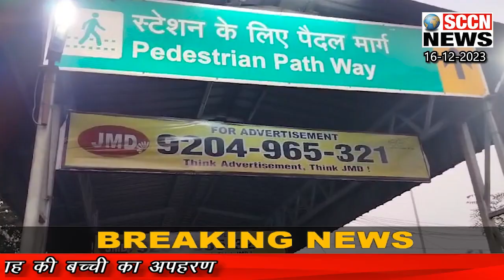SCCN NEWS ||टाटानगर रेलवे स्टेशन के बाहर से, 8 माह की बच्ची का अपहरण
टाटानगर रेलवे स्टेशन के बाहर से, 8 माह की बच्ची का अपहरण